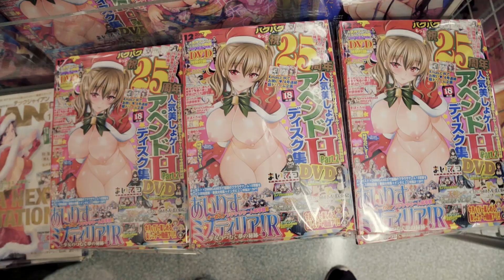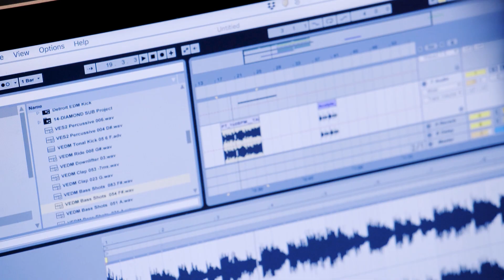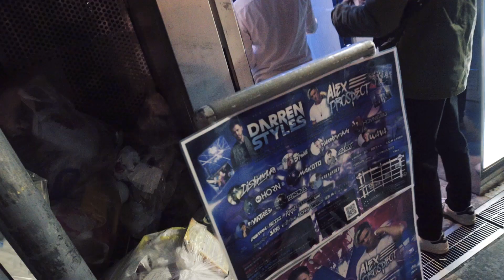ALEX PROSPECT - OSAKA, JAPAN (Mini-Documentary)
Japan will always have a special place in my heart!
I'm extremely honoured to be invited to perform my music to the people there! The energy and enthusiasm the crowd have is amazing and I'm very grateful experience Japanese culture and humbled by how welcoming and hospitable everyone was to us.

Big thanks to my videographer LVK Video for his dedication to the project and for his incredible story-telling skills in capturing this experience so well!

Special Thanks to: T4tsuya & Matres, Relect, Shimamura, Numb'n'Dub, Invasion Club JPN, Liqo, Taichi Suza9n RE-Vibes, WAVA, DJ490, Hommarju, MC Stone, DJ Horn & Makoto, Index, Darren Styles.

Video by
JON LVK  @lvk.video